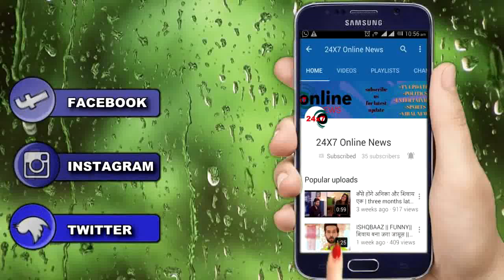KRISHNA CHALI LONDON || 12 APRIL || वीर का होगा अतीत से सामना, ऐसे पलटेगी शो की कहानी